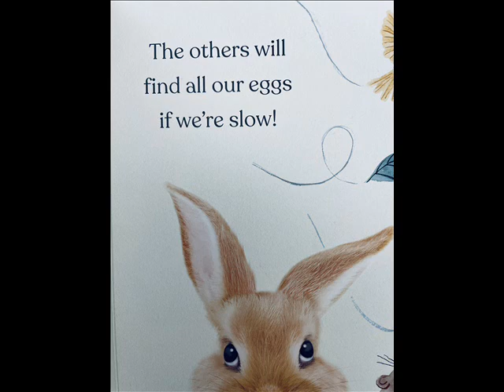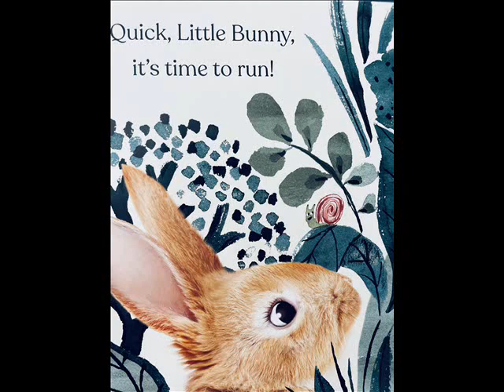HAPPY EASTER LITTLE BUNNY | READ ALOUD | STORIES FOR KIDS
Happy Easter Little Bunny, by Amanda Wood, is a perfect board book to snuggle down and listen to with your little one. The illustrations add sweet pictures to this already cute story!